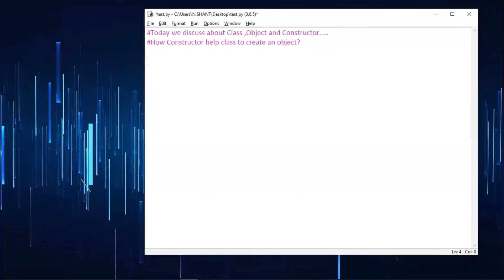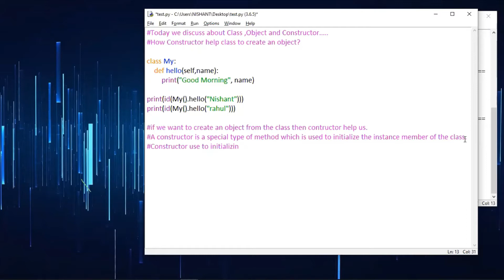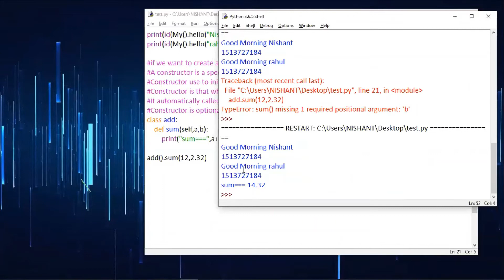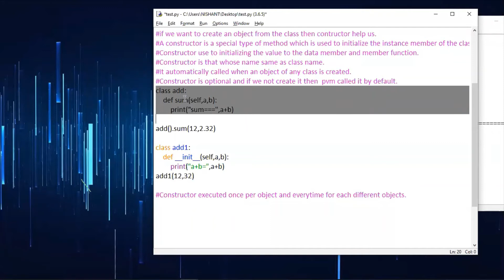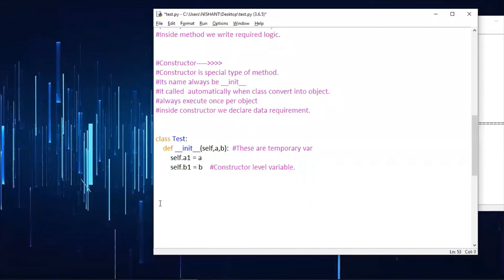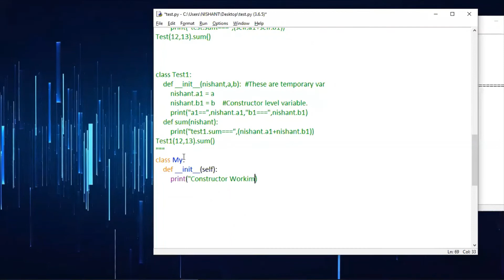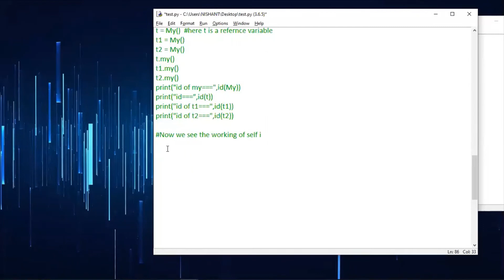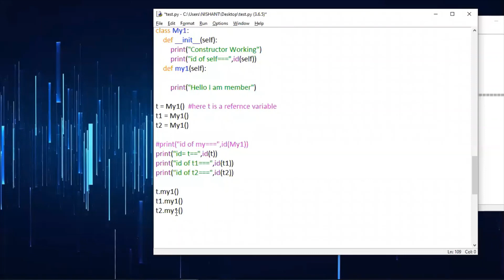Python Day - 25 - OOPs-2-- About Constructor and its Working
Basic Python Tutorials